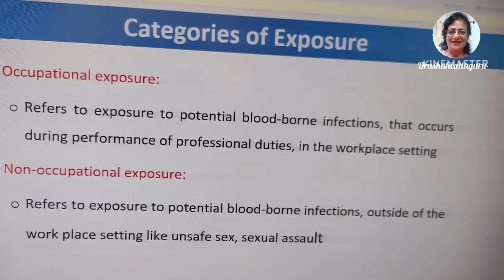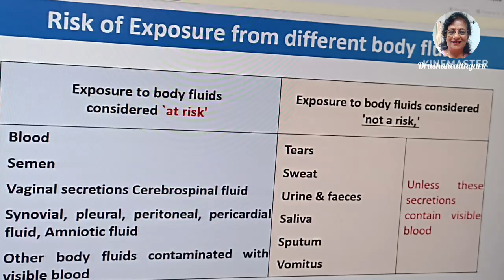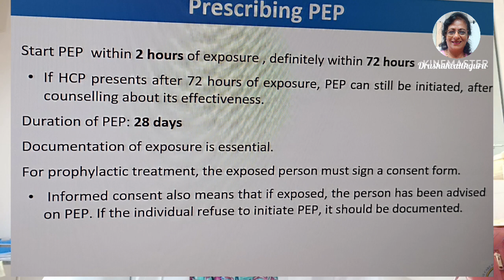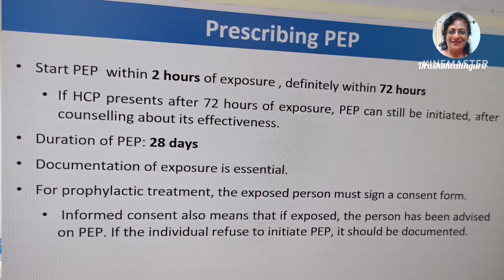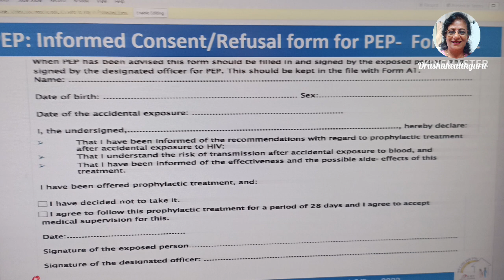Can We Prevent HIV In Unsafe Sex ? ,PEP ( Post Exposure Prophylaxis) In Unsafe Sex Exposure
HIV Series,Goal Of AIDs Control Program

Usha Udyawar
drusha _health
ushaudyawar18@gmail com

Equipments
I use it  in my Videos
_Tripod
_WirelessMic
_Laptop
, Mobile